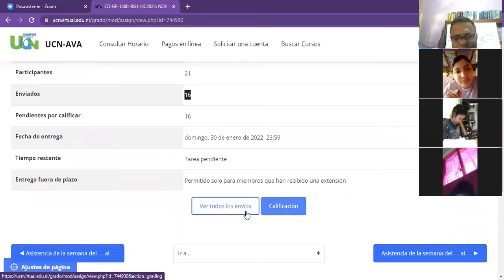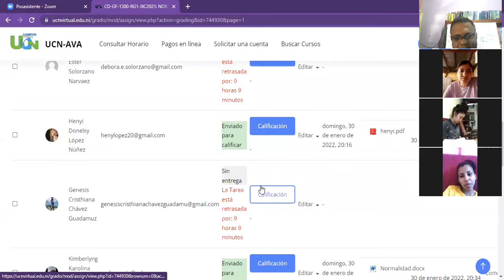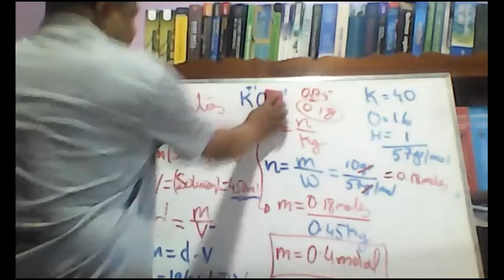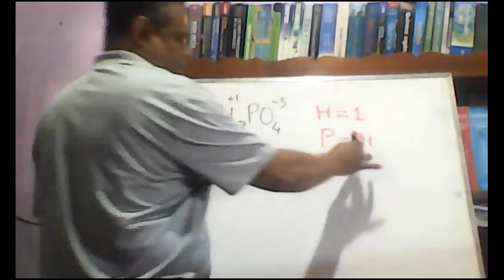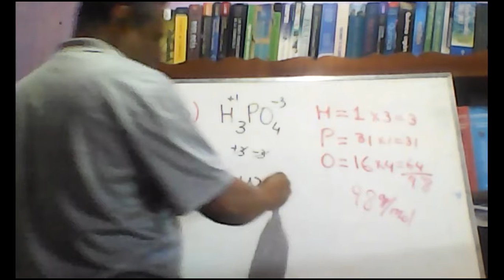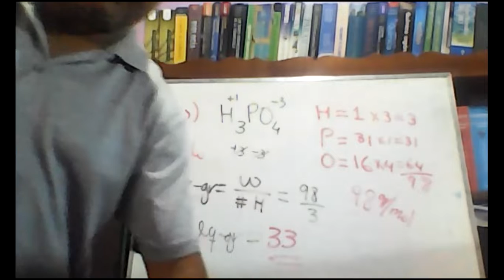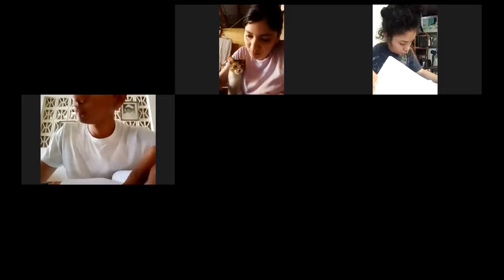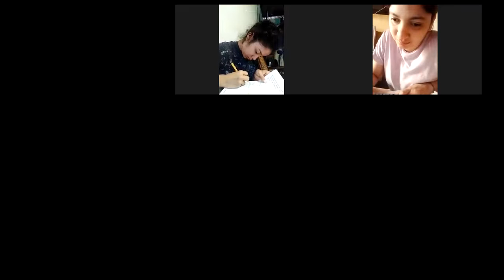Química inorgánica matutino